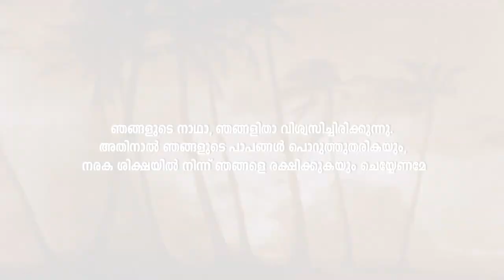40 Rabbana| ഖുർആനിലെ 40 പ്രാർത്ഥനകൾ | #08 | آل عمران : 16 | Nermozhi